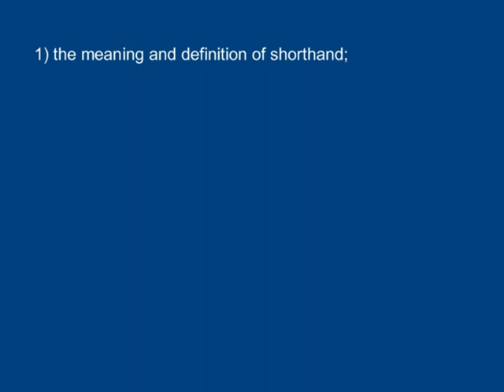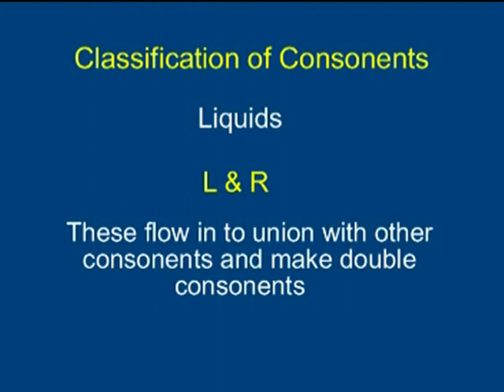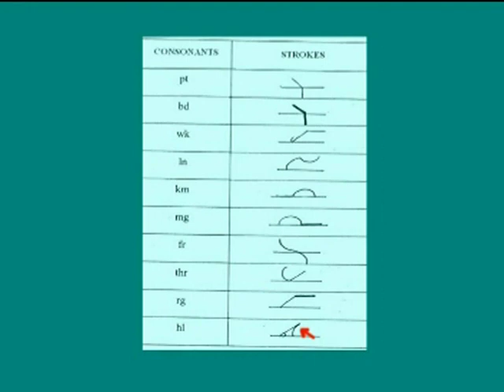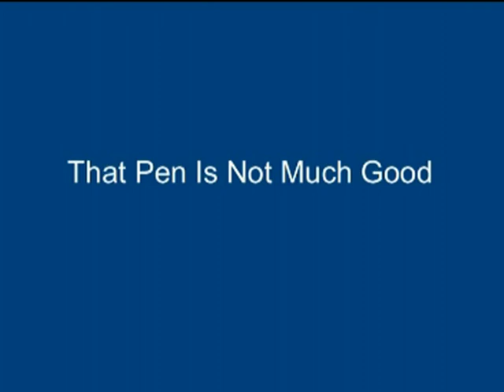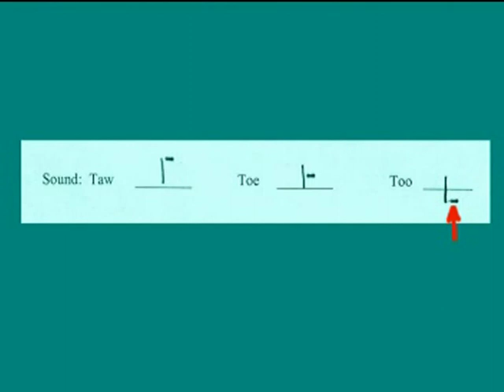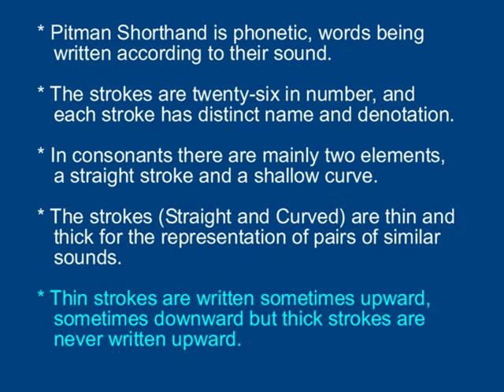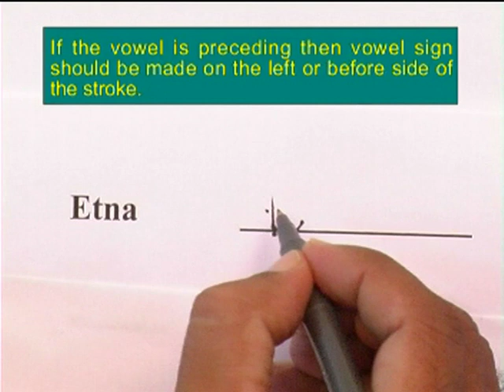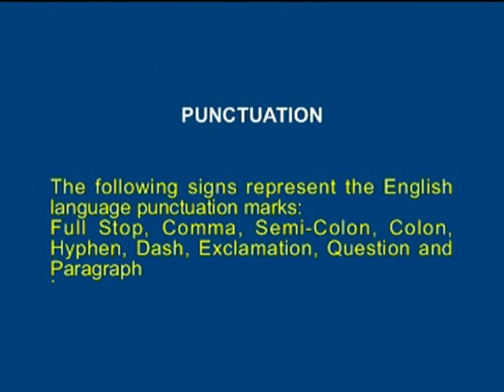SHORTHAND ENGLISH-1 (MOS 112) LECTURE-1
UNIT 1
LESSON 1: The Consonants & Vowels
LESSON 2: Position of Vowels, Punctuation and Grammalogues